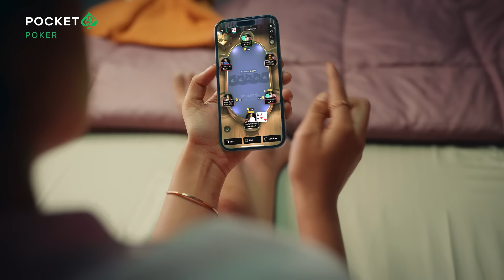Real Players, Safe Transactions, Fair play & More | Get the Vibe Crazy Poker Experience on Pocket52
Play poker with confidence on Pocket52. When you sit at our table, you deserve a game that’s as genuine as you are. With features like safe & secure transactions, a fair play guarantee, player protection, and 24/7 call support, we've got your back. 💯

Here, the game’s tight, the tables are secure, and the wins? All yours to claim. 💪 Hit play, feel the vibe, and let’s get dealing! 🚀

This game can be habit forming and financially risky. Please play responsibly.
All our videos are aimed at providing top content to the entire online poker and non poker audience with the aim of helping them understand the technicalities of the game while enjoying the fun side of it.